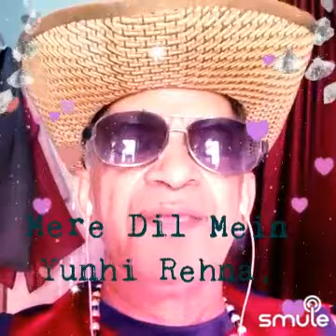आए हो मेरी जिंदगी में तुम बहार बनके... by Prabhu Dayal Dixit and Sanorita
मुझे Smule पर \”Aaye Ho Meri Zindagi Mein (Short n Sweet)\” की यह बढ़िया रिकॉर्डिंग मिली